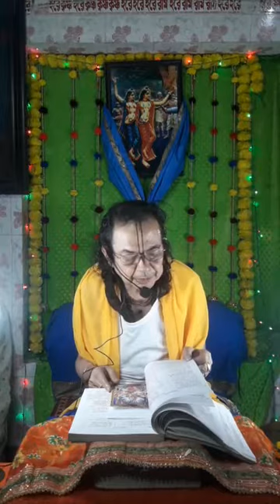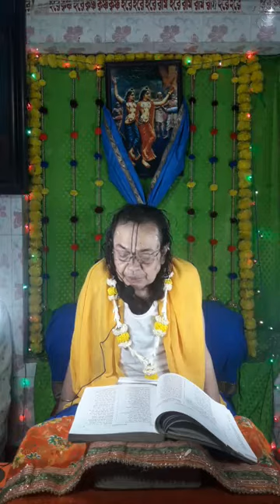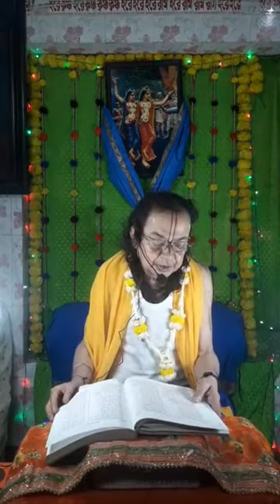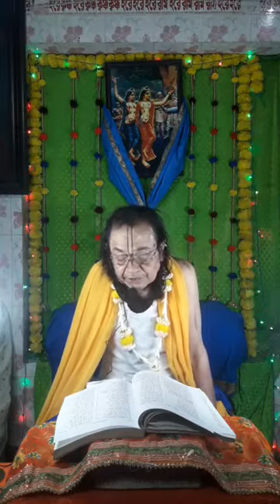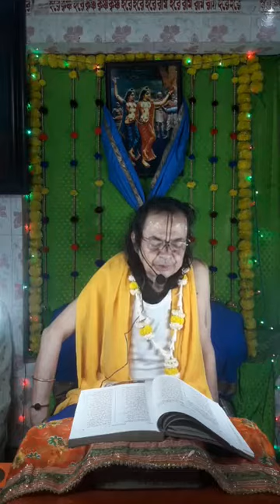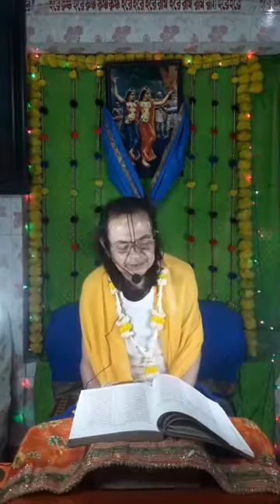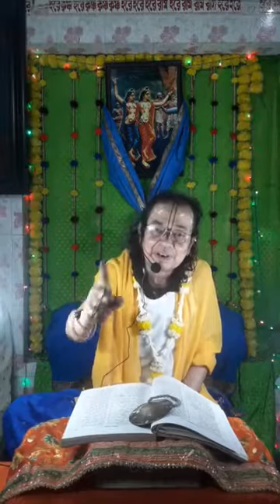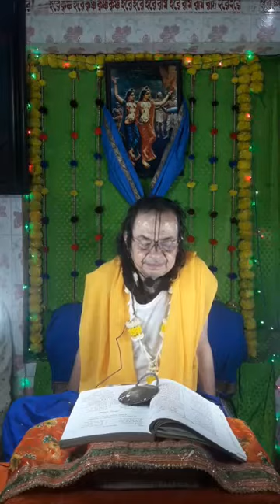নিয়মিত ধারাবাহিক। শ্রীচৈতন্যচরিতামৃত পরায়ণ।। ২২তম দিন।।প্রভুপাদ দীলিপ কুমার গোস্বামীজী।@joygita